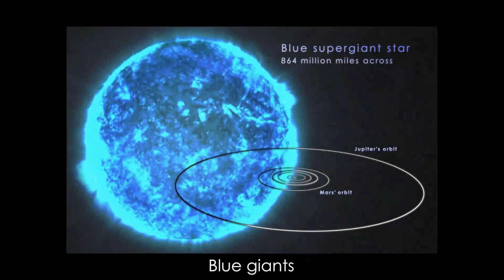ما هي النجوم؟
النجم هو جسم فلكي كروي من البلازما ضخم ولامع ومتماسك بفعل الجاذبية. يستمد النجم لمعانه من الطاقة النووية المتولدة فيه؛ حيث تلتحم ذرات الهيدروجين مع بعضها البعض مكونة عناصر أثقل من الهيدروجين، مثل الهيليوم والليثيوم وباقي العناصر الخفيفة حتى عنصر الحديد. إن هذا التفاعل الفيزيائي يسمى اندماجاً نووياً تنتج عنهُ طاقة حرارية كبيرة جدًا تصل إلينا في صورة أشعة ضوئية.

أغلب مكونات النجم هما عنصرا الهيدروجين المتأين والهيليوم المتأين (وهما يسميان في حالة التأين بلازما). وقد بينت الأرصاد الفلكية أن نسبة كبيرة من النجوم لها كواكب تدور حولها مثلما هي موجودة في المجموعة الشمسية.

أقرب نجم للأرض هو الشمس فهو مصدر الطاقة للأرض. كما تصل طاقة الشمس إلى الكواكب الأخرى التي تشكل المجموعة الشمسية. وتكون بعض النجوم الأخرى واضحة أثناء الليل حينما لا تغطيها السحب أو ظواهر جوية أخرى وتظهر كنقاط كثيرة مضيئة بسبب بعدها الهائل عن الأرض.

تاريخيًا، شكلت النجوم تجمعات تسمى كوكبات (كوكبة) وأبراج في الكرة السماوية. ولقد أعطى الإنسان منذ القدم لأشد النجوم لمعانًا أسماء وكذلك للكوكبات والأبراج. واستدل بها العرب في معرفة طريقهم في الصحراء والملاحة في البحار والمحيطات. لهذا فإن معظم النجوم اللامعة المرئية لها أسماء أصولها عربية. ولقد جمع علماء الفلك فهرس شامل يحوي أسماء النجوم التي تهمنا - مثل فهرس مسييه وفهرس المجرات وعناقيد المجرات. وباختراع المقراب ذو القدرة المتزايدة استطاع علماء الفلك رؤية نجوم ضعيفة اللمعان أو بعيدة، لم يستطع رؤيتها السابقون بالعين المجردة.

تقع المنطقة تشكيل النجوم في سحابة ماجلان الكبرى.
يضيء النجم بسبب الاندماج النووي الحراري للهيدروجين لتكوين الهيليوم في لُب النجم خلال جزء (على الأقل) من حياتهِ. مطلقًا بذلك الطاقة التي تخترق باطن النجم ويشعها في الفضاء الخارجي. وحالما يتم استنفاذ عنصر الهيدروجين من النجم، فإن جميع العناصر الناشئة من الاندماج النووي للهيدروجين تكون أثقل من الهيليوم الذي يتم أيضًا إنتاجه؛ إما عن طريق الاصطناع النووي النجمي خلال حياة النجم أو عن طريق الاصطناع النووي في المستعرّ الأعظم عندما تنفجر النجوم الضخمة جدًا. ومع اقتراب نهاية حياته، يمكن أن يحتوي النجم على نسبة من المواد المتحللة. ويمكن للفلكيين تحديد الكتلة، والعمر، والتركيبة (التركيب الكيميائي)، والعديد من الخصائص الأخرى للنجم من خلال مراقبة حركته عبر الفضاء، عن طريق لمعانه، أو مراقبة الطيف الخاص به على التوالي. والكتلة الإجمالية للنجم هي المحدد الرئيسي لتطوره ومصيره في نهاية المطاف. ويتم تحديد الخصائص الأخرى للنجم بواسطة تاريخهِ، بما في ذلك قطره، ودورانه، وحركته ودرجة حرارته. إذ أن جزء من درجة حرارة العديد من النجوم ضد لمعانها، والذي يعرف باسم مخطط هرتزشبرونج-راسل البياني يسمح بتحديد العمر والحالة التطورية للنجم.

صورة وهمية للون الشمس، وهو من نوع نجم G المتسلسل الجوهري، والأقرب للأرض
يبدأ تكون النجم كسحابة متساقطة من مواد سديمية تحتوي في المقام الأول على الهيدروجين، بالإضافة إلى الهيليوم ومقدار ضئيل من عناصر أخرى ثقيلة. حالما يتكثف اللبّ النجمي فإن عنصر الهيدروجين يتحول بثبات إلى هيليوم من خلال عملية الاندماج النووي، ومطلقا طاقة في هذه العملية. وما تبقى من باطن النجم يحمل الطاقة بعيداً عن اللب من خلال خليط من العمليات الإشعاعية والحملية. وضغط النجم الداخلي يمنعه من السقوط أكثر تحت جاذبيته. وحالما يتم استنفاد طاقة الهيدروجين في اللب، ويتكون النجم بكتلة لا تقل عن 0.4 مرة من كتلة الشمس ويتمدد ليصبح عملاق أحمر، وفي بعض الحالات يتم صهر عناصر أثقل في اللب أو في الطبقة الحامية حول اللب ويتطور عندها النجم إلى شكل متحلل، معيداً تدوير جزء من جوهرهِ إلى بيئتهِ النجمية، حيث أنه سيُكون جيلا جديدا من النجوم ذات نسبة أكبر من العناصر الثقيلة. في هذه الاثناء فإن اللب يصبح بقايا نجم: قزم أبيض أو نجم نيتروني أو (إذا كان ضخم بما فيه الكفاية) ثقب أسود.

تتكون الأنظمة الثنائية ومتعددة النجوم من اثنين أو أكثر من النجوم ارتباطاً جاذبياً، والتي تتحرك حول بعضها البعض في مدارات مستقرة. وعندما لا يكون لدى اثنين من هذه النجوم مدار قريب نسبياً، فإن تفاعل الجاذبية لهُ تأثير كبير على تطورها في نشوء بنية ذات جاذبية أضخم مثل العناقيد النجمية والمجرات.